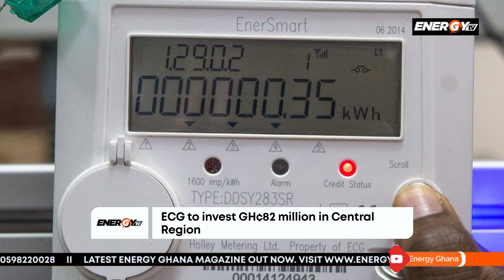Energy Brief | Today's Top Stories (12-02-24)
Today’s Top Stories (12-02-24):

Local
1. ECG to invest GH¢82 million in Central Region

Africa
2. Mozambique’s $80bn energy plan to tap Zambezi’s power

International
3. Japan:  572 MW of wind capacity installed in 2023

Powered by Airport View Hotel

Energy Ghana TV
Local in Focus, Global in Perspective